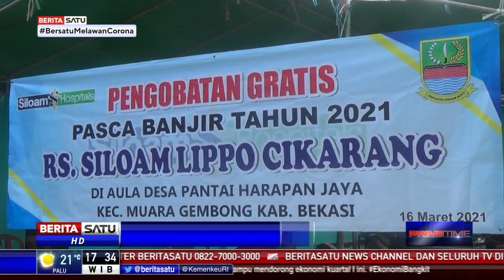RS Siloam Lippo Cikarang Gelar Pengobatan Gratis untuk Korban Banjir di Bekasi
RS Siloam Lippo Cikarang mengadakan pengobatan gratis di Desa Pantai Harapan Jaya, Muaragembong, Bekasi, Jawa Barat. Pengobatan dilakukan guna memberikan fasilitas kesehatan bagi warga yang sebelumnya terdampak banjir selama satu bulan.